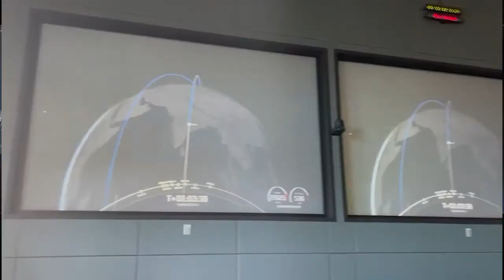DEWA’s nanosatellite DEWA-SAT1 is stable in its low earth orbit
Dubai Electricity and Water Authority (DEWA) announced that DEWA-SAT 1, which it launched last month, is stable in its low earth orbit at 525 kilometres. It travels at some 7.5 kilometres per second and takes about 90 minutes to orbit the Earth.